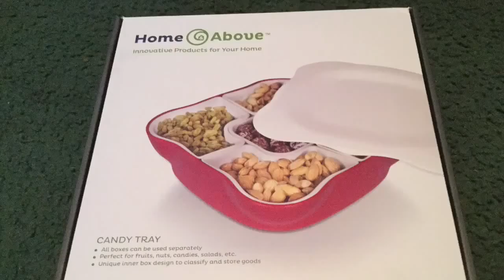March 26, 2016